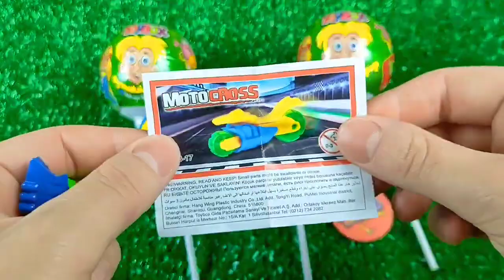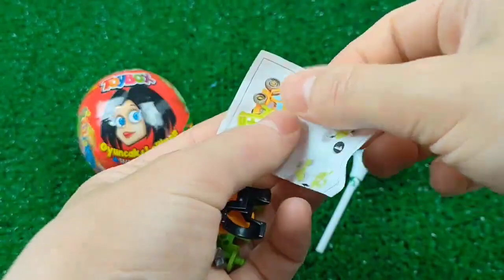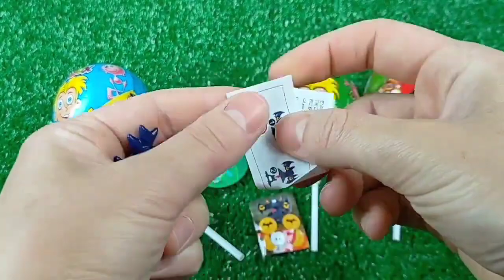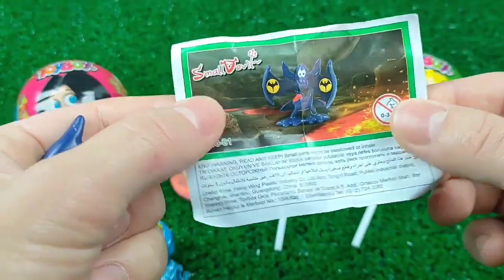ASMR BLACK Candy ENOKI MUSHROOMS BABY OCTOPUS TRUFFLE BLACK BEAN NOODLES 짜장불닭팽이버섯 트러플짜파게티 먹 MUKBANG